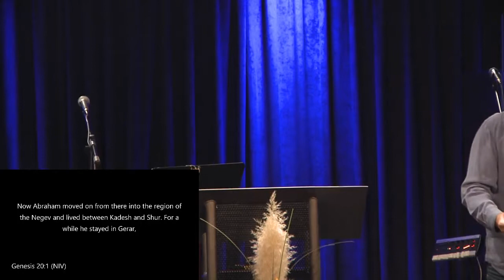2019-10-16 Promises Promises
Series: Revelation by a Dummy
Steve Pettit
Branches of Christ